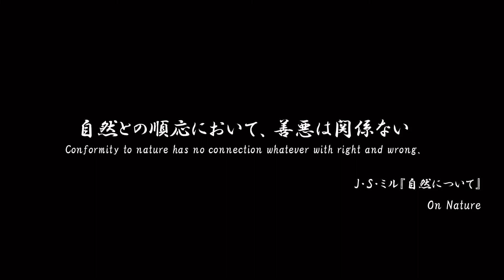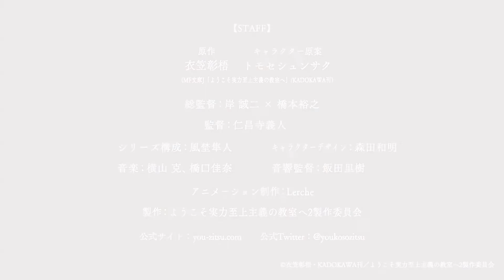Classroom of the Elite Season 2 (2022) - ​Official Trailer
[CAST]
Kiyotaka Ayakoji: Shoya Chiba
Ryuen Sho: Masaaki Mizunaka
Suzune Horikita: Akari Kito
Karuizawa Megumi: Ayana Taketatsu
Kikyo Kushida: Yurika Kubo
Yosuke Hirata: Ryota Osaka
Arisu Sakayanagi: Rina Hidaka
Kohei Katsuragi: Satoshi Hino
Honami Ichinose: Nao Toyama
Ibuki Mio: Mikako Komatsu
Horikita Manabu: Yuichiro Umehara
Akane Tachibana: Konomi Kohara
Tea Pillar Sae: Rina Sato

[Theme song artist]
Ending theme: Mai Fuchigami

[STAFF]
Original: Syougo Kinugasa (MF Bunko J "Welcome to the Classroom of the Elite" / KADOKAWA)
Character draft: Tomoseshunsaku
General Director: Seiji Kishi x Hiroyuki Hashimoto
Director: Yoshito Nishoji
Series composition: Hayato Kazeno
Character design: Kazuaki Morita
Sound Director: Satoki Iida
Animation production: Lerche
Production: Welcome to Classroom of the Elite 2 Production Committee

© Kinugasa Syougo / KADOKAWA / Welcome to the Classroom of the Elite Production Committee

OUTRO : AMANOJAKU